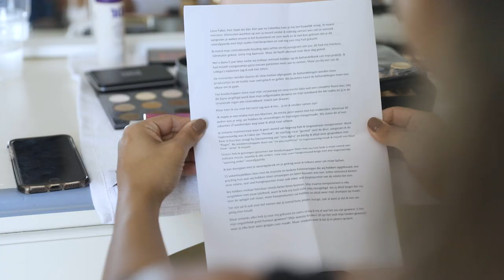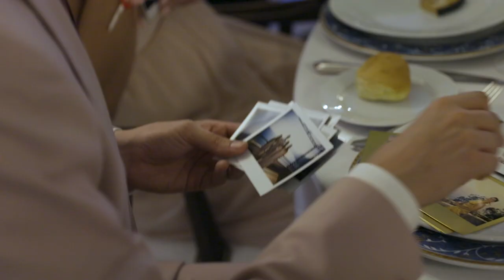Fabio & Nazli // Amalfi Coast Wedding // Positano,Italy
I got to shoot a wedding for a Dutch couple at the Amalfi Coast in Italy.

This was the first wedding I've filmed and to do this at this location was an amazing opportunity for me. I'd like to thank Fabio & Nazli for that chance.

The location and ambience was amazing and I hope you can see that back in the video.

The song I used is: TONIGHT - SECRET NATION